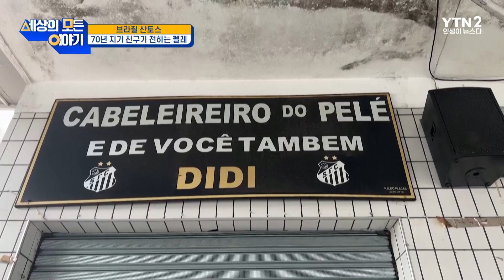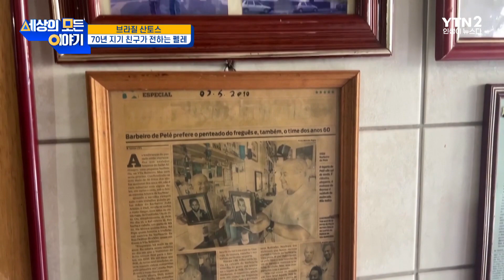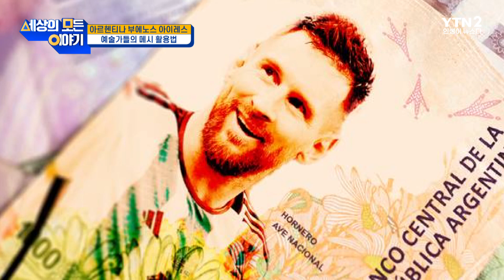70년 지기 친구가 전하는 축구 황제 펠레ㅣ세모이 [51회] / YTN2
2022년 12월, 브라질의 축구황제 펠레가 세상을 떠났습니다. 브라질에선 추모의 열기가 여전히 뜨거운데요. 펠레의 수많은 팬들 중 그와 특별한 인연을 맺어온 사람이 생전 그의 모습을 추억했습니다.

2022 카타르 월드컵 우승 직후, 아르헨티나 팀의 주장인 메시의 위상과 인기가 전 세계적으로 높아졌는데요. 특히 아르헨티나 내에서는 그의 인기를 실감할 수 있는 뜨거운 반응이 일고 있습니다.

럭비가 처음 시작된 영국에서 경기 중 다양한 정보를 제공하는 똑똑한 럭비공이 개발됐습니다. 스마트 럭비공이라고 불리는 이 공은 경기 중 여러 정보를 컴퓨터로 전해준다고 합니다.

🔷YTN2 채널 본방: 월요일 아침 8시 50분🔷
🔶YTN2 채널 재방: 토요일 오후 5시 20분🔶